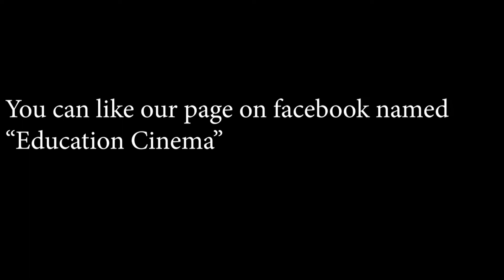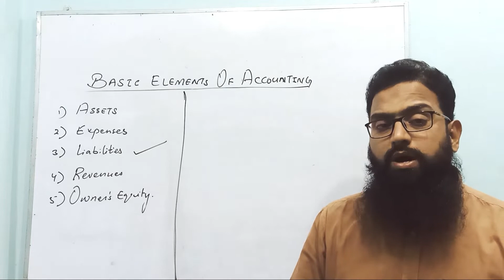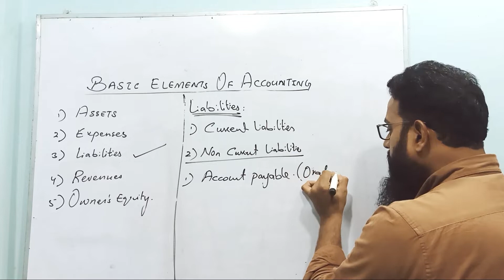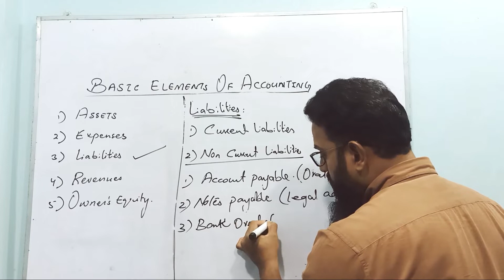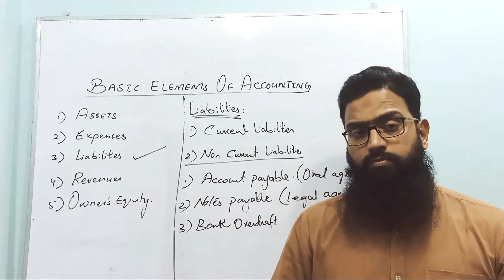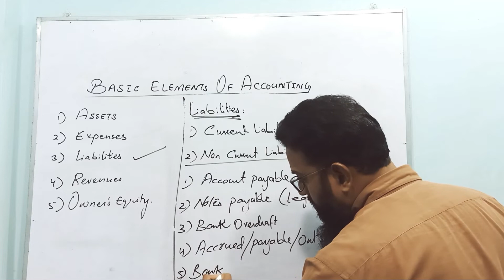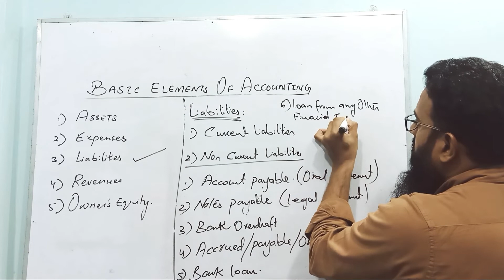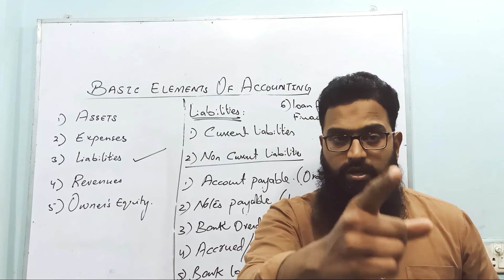What are Liabilities | Basic Element of Accounting | Accounting-07 | Commerce | Sir Abdullah